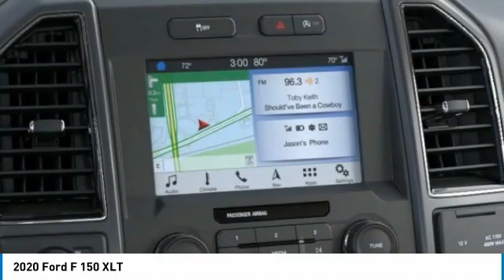2020 Ford F 150 Hudson WI 0T506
2020 Ford F 150 XLT

Hudson Ford
2020 Crest View Drive

#1 VOLUME FORD DEALER IN WISCONSIN! $12,539 off MSRP! Factory MSRP: $56,435 Red Ford F-150 XLT 4D SuperCrew EcoBoost 3.5L V6 GTDi DOHC 24V Twin Turbocharged 10-Speed Automatic 4WDGoogle Rating 4.6 Dealer Rater Top Award Winner! Here are our promises: *Every Vehicle Fully Inspected with Service Records *Free Auto Check Report * Our Best Price Upfront - Pure and Simple! * Transparent Buying Process!* You Can't Buy The Wrong Car - * All Used Vehicles Inspected and Ready for Sale!* No Hassle Sell or Trade Any Car. We take our internet business very seriously.  So we strive to maintain 100% pricing and inventory accuracy. Errors do occur so please phone or email first to confirm vehicle availability and price.  Price excludes tax, title, license, and doc fees; but does include the following rebates, in lieu of any special financing: $1500 - Bonus Customer Cash. Exp. 04/30/2020 $2000 - Built to Lend a Hand Ford Credit Retail Bonus Customer Cash . Exp. 04/30/2020 $2250 - F-Series Retail Customer Cash. Exp. 04/30/2020 $250 - Ford Credit Retail Bonus Customer Cash. Exp. 04/30/2020